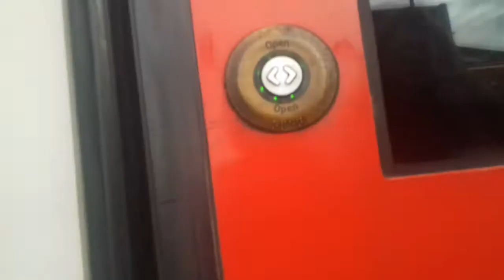South Western Railway Class 444 '444 037' arrives at Poole bound for Weymouth | 12/1/19